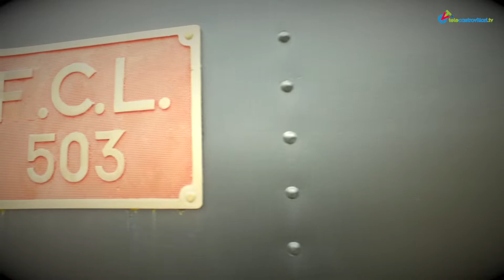come non l’avete mai vista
Torna Urban Camera, il format esclusivo di telecastrovillari.tv

La 503, la locomotiva delle Ferrovie Calabro Lucane (FCL) che sbuffava sulla tratta Castrovillari-Lagonegro, monumento della strada ferrata che ha lasciato spazio a piste ciclabili o ancora peggio a erbacce e discariche, è finalmente restaurata. E fa bella mostra di sé nel piazzale di un’autostazione per nulla decorosa per quanto crocevia (pandemia a parte), da metà anni Settanta, di partenze e arrivi soprattutto con l’avvento delle autolinee su gomma private che hanno assicurato i trasporti verso il resto d'Italia. Sognando il treno che potrebbe ritornare per le salite e gli altopiani del Pollino.